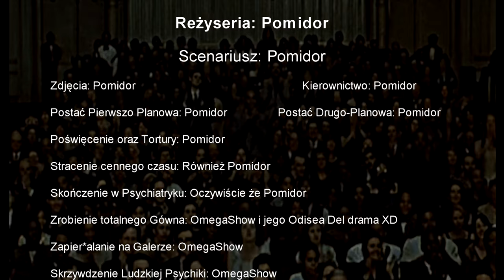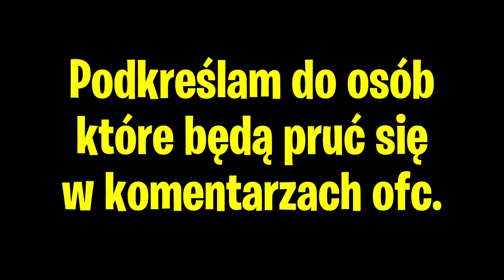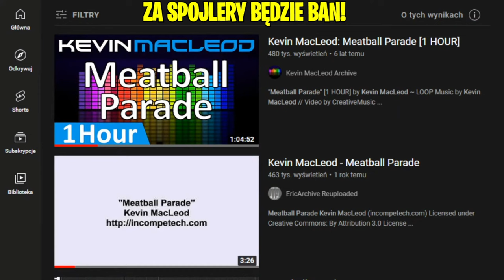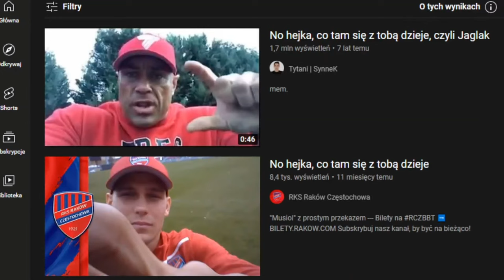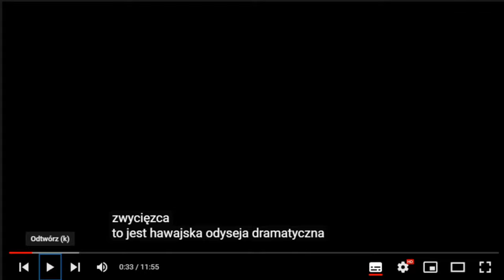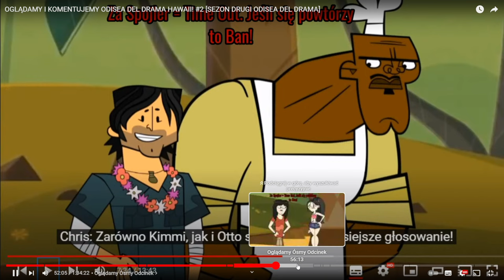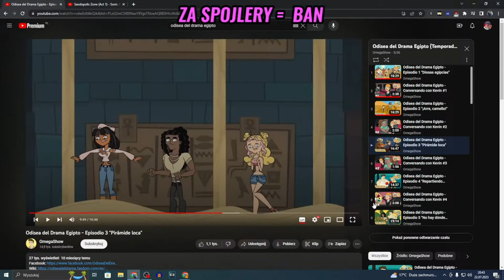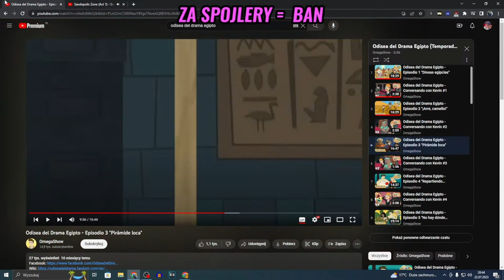TRYLOGIA NONSENSU - ODISEA DEL DRAMA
Tak, nad tym filmem pracowałem od razu po skończeniu ostatniego odcinka trzeciego sezonu Odisea Del Dramy xD. Muszę przyznać że przypominanie sobie o tym co działo się te dwa sezony temu to był niezły mózgotrzep, i czuję że mój mózg wypływa nosem i uszami XD. Tak czy owak zapraszam do oglądania!

0:00 - Wstęp
1:35 - Omówienie Pierwszego Sezonu
10:39 - Bonus
12:09 - Omówienie Drugiego Sezonu
26:48 - Omówienie Trzeciego Sezonu
30:54 - Problem z Odiseą i Zakończenie